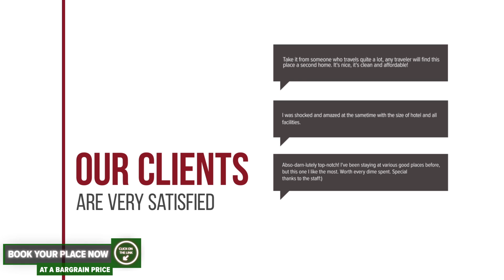Hotel Scapino hotel review | Hotels in Mamaia | Romanian Hotels